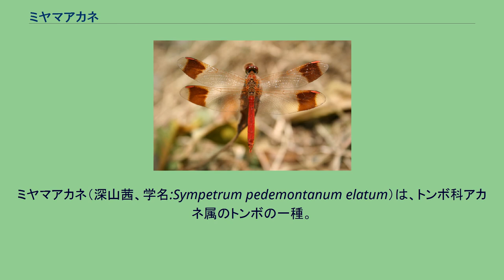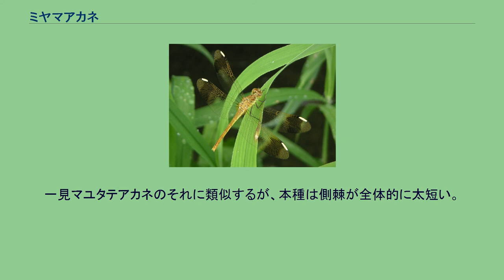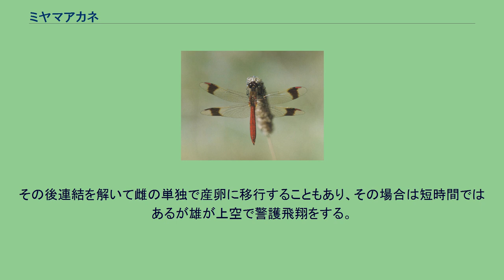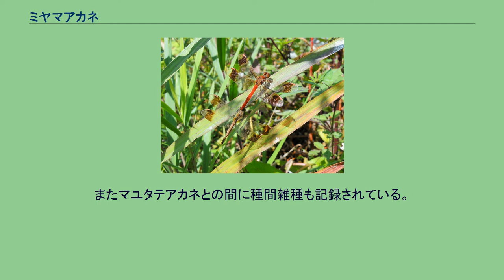ミヤマアカネ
ミヤマアカネ（深山茜、学名:Sympetrum pedemontanum elatum）は、トンボ科アカネ属のトンボの一種。
日本全土に分布している。
国外ではヨーロッパから中国東北部にかけて、成虫がやや小型で翅の褐色帯が狭い原名亜種ヨーロッパミヤマアカネ Sympetrum pedemontanum pedemontanum が分布する。
「ヤグルマトンボ」「カザグルマトンボ」等の俗称がある。
成虫は体長30-41mm、腹長19-28mm、後翅長23-32mm程の中型の赤とんぼ。
翅の縁紋内側にある褐色の太い帯と、翅脈まで色づくのが特徴。
国内でこのような翅を持つ種は、本種以外ではコフキトンボの雌にオビトンボ型が見られるのみで、他種との判別は極めて容易。
胸部側面はほぼ無斑である。
翅の褐色帯の太さには個体差があり、北海道など寒冷地のものは原名亜種のように褐色帯が狭くなる傾向がある。
幼虫は典型的な赤とんぼ型のヤゴで、体長は13-17mm程度。
一見マユタテアカネのそれに類似するが、本種は側棘が全体的に太短い。
成虫は7月上旬頃から羽化し、11月頃まで見られる。
和名は深山茜であるが、実際には高標高地に限らず丘陵地から低山地にかけて広く分布する種。
他のアカネ属の仲間が止水性であるのに対し、本種は小川や用水路などの水深が浅く緩やかな流水域を好む傾向があり、池や沼のそばでは本種を見かけることは少ない。
羽化後は羽化水域近くの、ススキやアシ等の群生したやや背丈の高い草むらに移動し、体が成熟するまでそこで摂食活動を行う。
未熟なうちは雌雄とも体色は黄褐色をしている。
成熟した雄は翅脈、縁紋を含め全身が赤化し、雌は橙色が濃くなる程度で、縁紋はふつう赤化しないがする個体も見られる。
産卵は打水産卵または打泥産卵で、緩やかで浅い流れの上を通常は雌雄が連結して行う。
流速が早い場所、水深の深い場所は産卵には適していないようである。
産卵の途中で「キ」の字に連なったまま植物などにつかまり休息することも多い。
その後連結を解いて雌の単独で産卵に移行することもあり、その場合は短時間ではあるが雄が上空で警護飛翔をする。
翅に着色のあるノシメトンボ、キトンボ、マユタテアカネ等の他のアカネ属と異種間連結・異種間交尾が観察されることがあり、産卵に至ることもある。
本種の飛翔はあまり活発ではないが、成熟した雄の個体では警戒心が比較的強いとされる。
秋に産み落とされた卵はそのまま越冬し、翌春孵化し幼虫となる。
国内の種ではオナガアカネとやや近縁である。
またマユタテアカネとの間に種間雑種も記録されている。